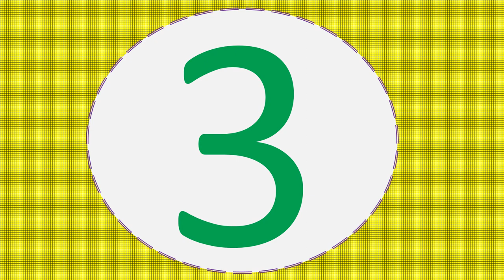Top 5 best waterproof bluetooth speaker under $50 2020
1.Bluetooth Speaker 2*6W Portable Wireless Speakers

2. Bluetooth Speaker TWS Speakers IPX6 Wireless

3.T2 Plus Bluetooth 5.0 Speaker 20W Portable Speaker

4.A20 Bluetooth Speaker Metal Portable Super Bass Wireless

5.Bluetooth speaker Portable Wireless Loudspeaker Sound

Description:
20W TV Sound Bar Wired and Wireless Bluetooth Home Surround SoundBar for PC Theater TV Speaker.
MIFA Red-Graffiti Bluetooth Speaker Built-in Microphone Stereo Rock Sound Outdoor 10W Portable Wireless Speaker Support TF card.
DOSS SoundBox Touch Control Bluetooth Speaker 2*6W Portable Wireless Speakers Stereo Sound Box with Bass and Built-in Mic.
Tronsmart T6 Mini Bluetooth Speaker TWS Speakers IPX6 Wireless Portable Speaker with 360 Degree Surround Sound, Voice Assistant.
Tronsmart T2 Plus Bluetooth 5.0 Speaker 20W Portable Speaker 24H Column IPX7 Soundbar with TWS,Voice Assistant,Micro SD.
MIFA A20 Bluetooth Speaker Metal Portable Super Bass Wireless speaker Bluetooth4.2 3D Digital Sound Loudspeaker Handfree MIC TWS.
Mifa Bluetooth speaker Portable Wireless Loudspeaker Sound System 10W stereo Music surround Waterproof Outdoor Speaker.

Product Features

? Bluetooth wireless music player

? support Bluetooth back to a key

? support Bluetooth hands-free two-way call

? Support TWS Bluetooth wireless serial stereo playback

? 30W high power output, built-in sound effects algorithm

Bluetooth Surround Soundbar: with wireless Bluetooth 4.2 speaker, listening to your music with a tap of a finger, fit in smart TV, cellphone, tablet, laptop and so on.